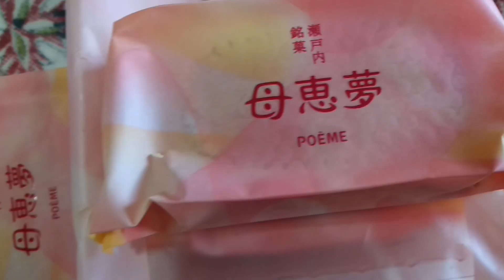休憩☕でした🤗🐟🐟😅🤭😆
手作り🍓イチゴアイス🍨美味しいです🤭🙏